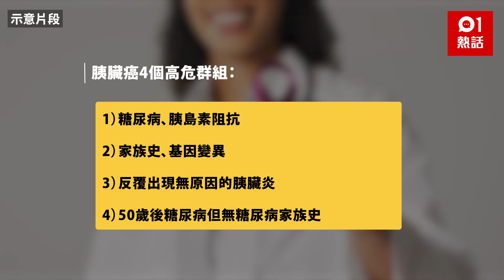這3類食物不要吃！醫生警告隨時患「癌王」 6大早期症狀勿忽略！｜01熱話｜胰臟癌｜飲食｜症狀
日常飲食與癌症風險息息相關！有台灣醫生拆解有「癌王」之稱的胰臟癌6個容易忽略的早期症狀，提醒4個高危群組要提高警覺，又建議戒吃3類食物。